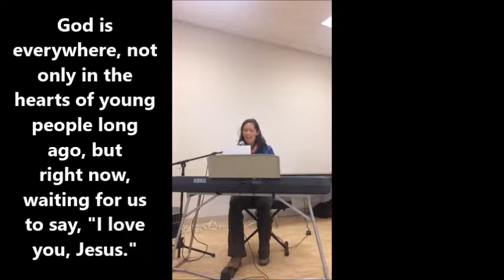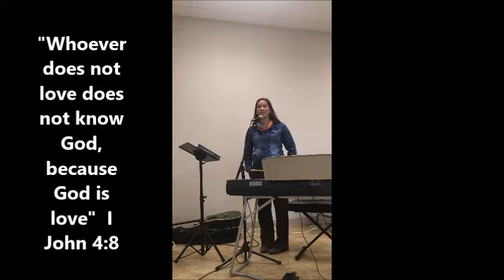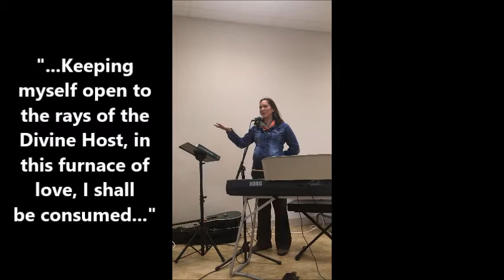Parish Concert - Absorbing God's Love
Sharing my faith through songs, stories, Scripture, and saints for a youth group